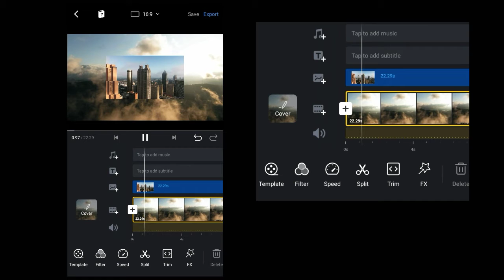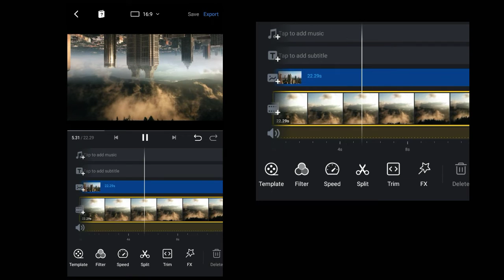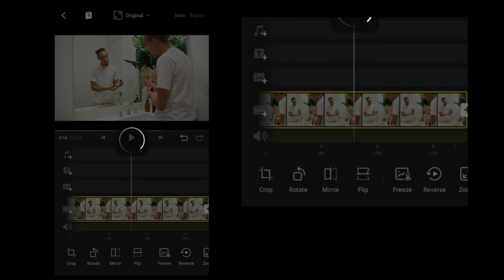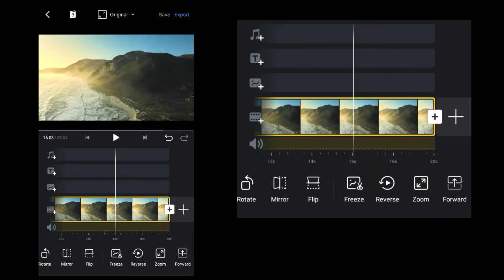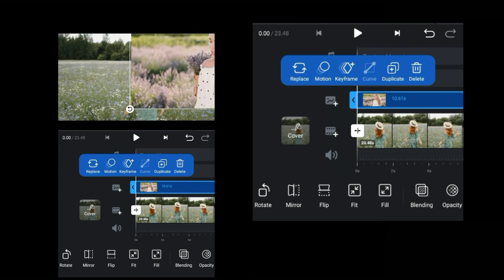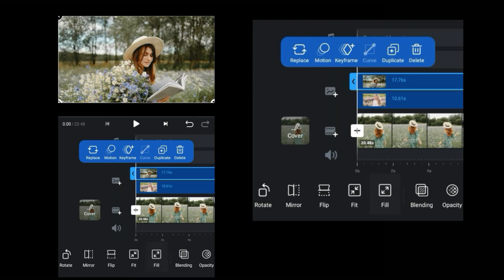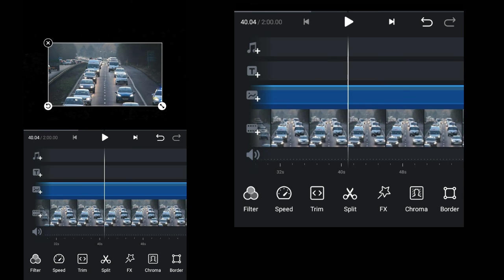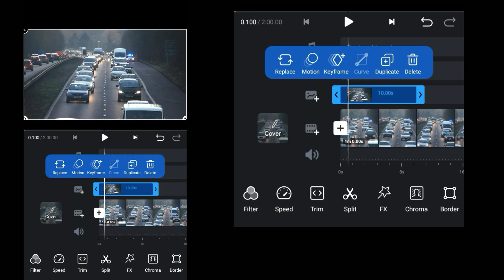5 Easy MASKING EFFECTS in VN Video Editor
5 Easy MASKING EFFECTS in VN Video Editor

Today i go through 5 different masking effects you can do in VN Video editor

upside down parallax effect

mirror effect

cinematic bar opening

Feather masking

speed masking